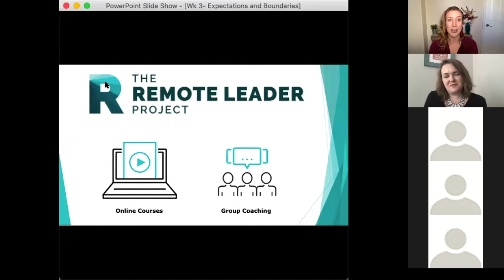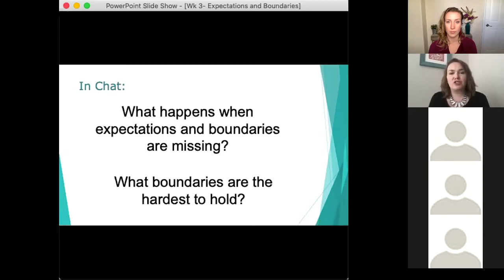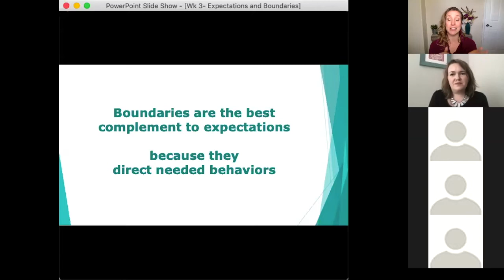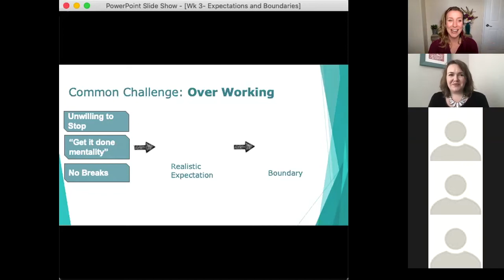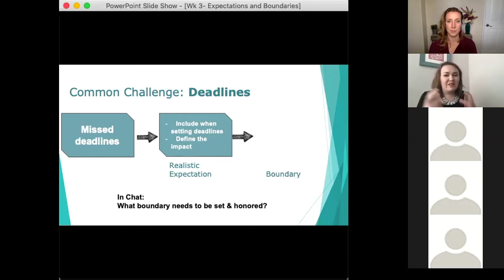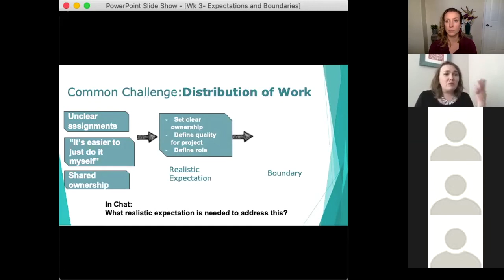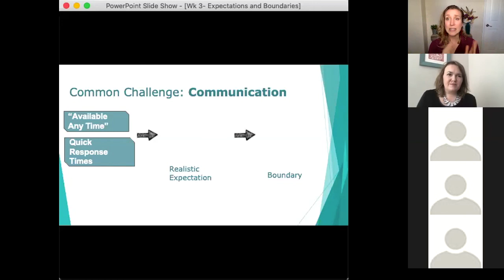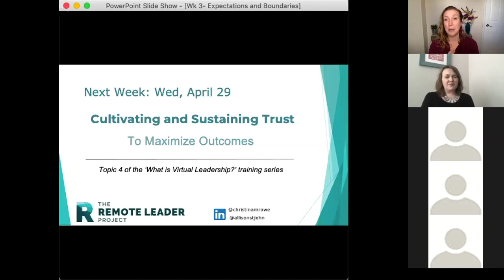How to Prevent Overworking in Remote Work? Set Clear Boundaries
How to prevent overworking in remote work? Set clear expectations and boundaries. Learn how remote leaders reframe situations, tasks, and communication with a realistic view of resources , and then set boundaries to be helpful guidelines.

This is part of the 'What is Virtual Leadership' training series from The Remote Leader Project. View the entire series here:

Sign up for The Remote Leader Project newsletter to receive virtual leadership best practices, resources, and course release updates.